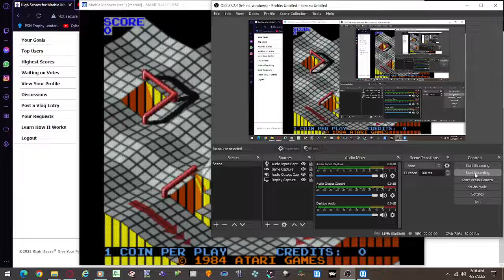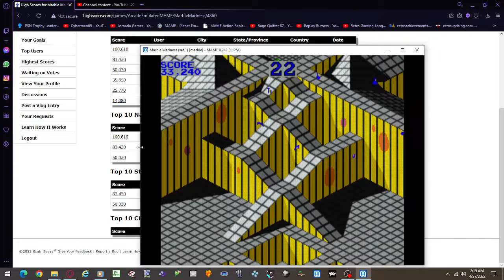Marble Madness - MAME (Highscore.com 37950)